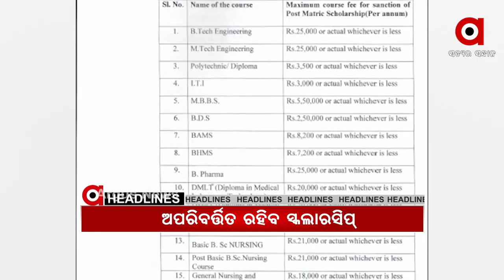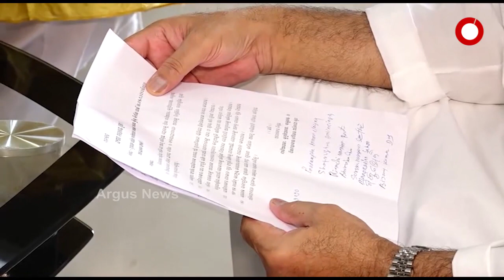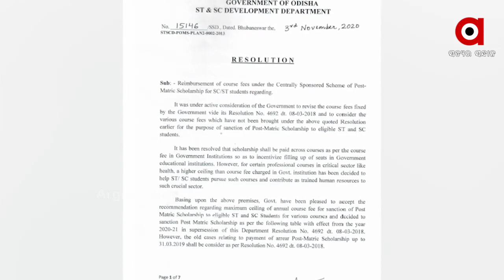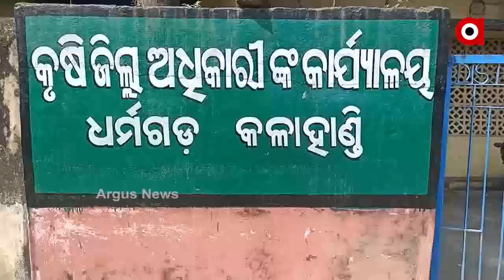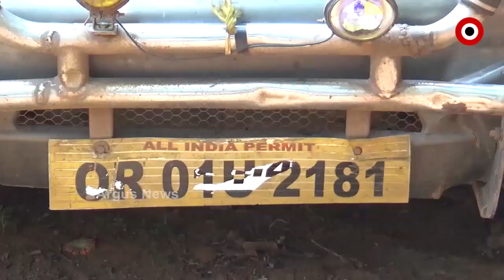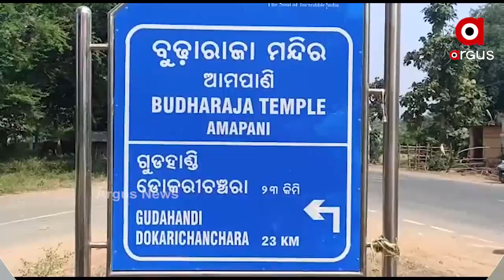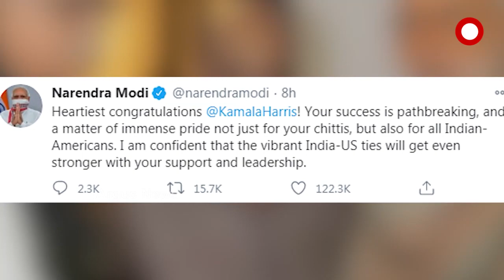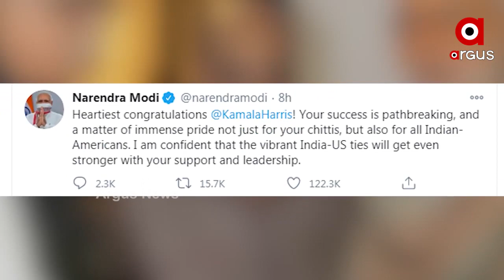ARGUS UPDATE 4 PM